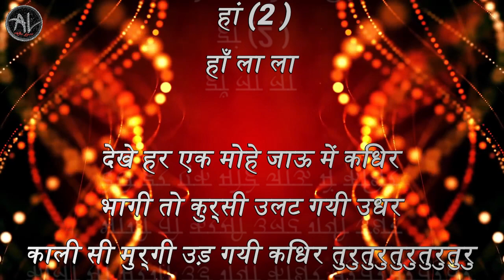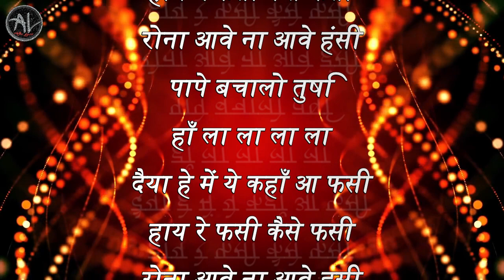Daiya Yeh Main Kahan Aa Phasi- Saee Vinit joshi | Asha Bhosle - R D Burman | Saregamapalilschamps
Daiya yeh main kaha aa phasi sang by saee vinit joshi In Saregamapa little champs 2020, Judges Alkayagnik , Himesh Reshammiya And Javed ali Hosted By Manish Paul On Zeetv.

Singer:-Asha bhosle
Lyrics:-Majrooh Sultanpuri
Movie:-album

Cover song credited toSaee vinit joshi .&music composer team mates!!
Bachelors online promotes those who have singing passion,learning music instruments bring them to light and earn name and fame for them in the world of youtube.